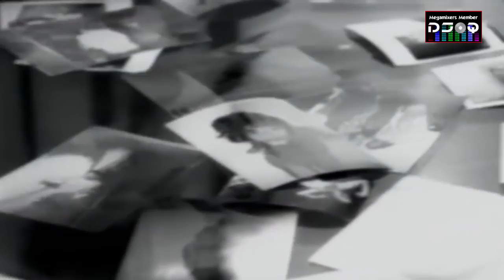90's Recall Mashup (DJQ & Megamixers)